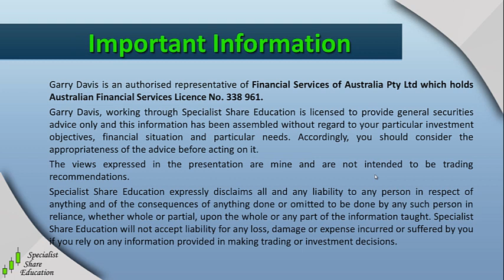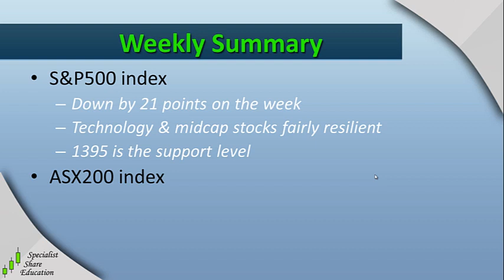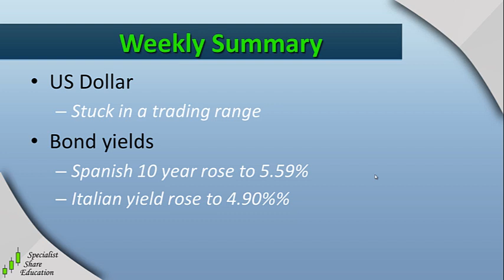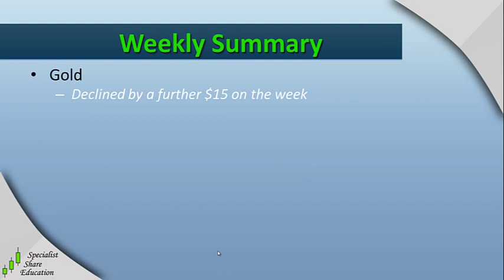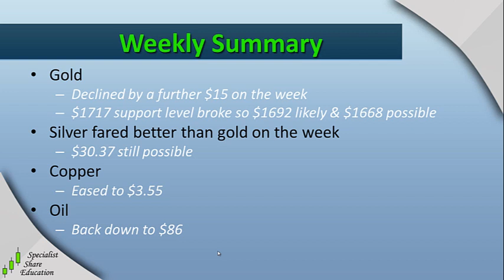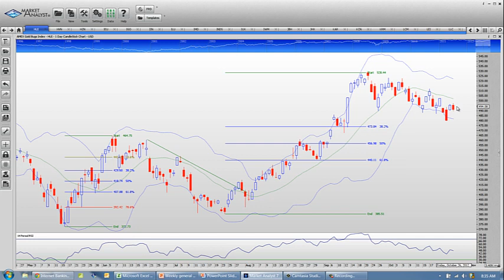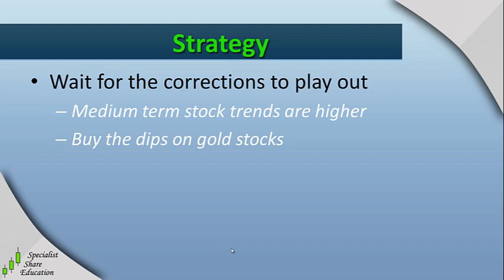Weekly general update 28 Oct 2012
Before watching this video, please refer to our Financial Services Guide & Advisor Profile

IMPORTANT INFORMATION
We provide tailored solutions for traders and investors via training courses and individual mentoring. However, the information contained on this website is of a general nature only and does not take account of your specific financial circumstances or objectives.